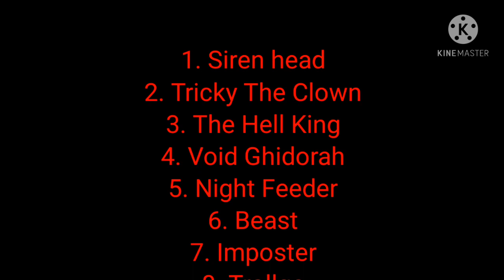Defeat Of My Favorite YouTube Villain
Having fun :)